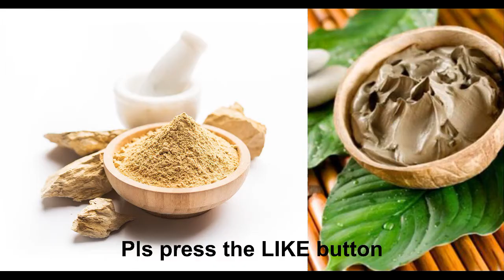Top Natural remedies for hair growth I बालों को सिल्की और लंबा करने के आसान घरेलू तरीके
Benefits of Mango Seeds | आम की गुठली के फायदे, ये बीमारियां जड़ से हो जाएंगी खत्म

Chirata Benefits | चिरायता के  औषधीय गुण व सेहतमंद फायदे | कालमेघ के सेवन से दूर होती है शारीरिक